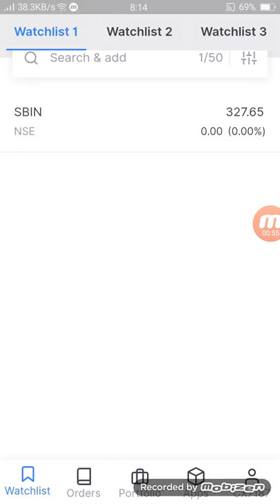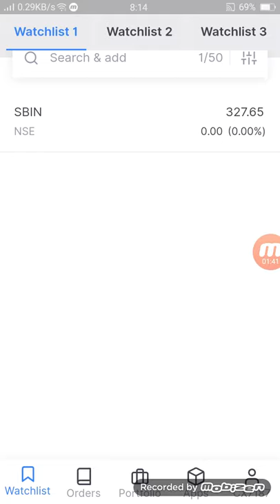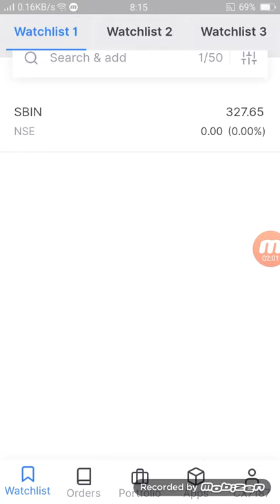buy now SBI प्राइस इंक्रीज होगा